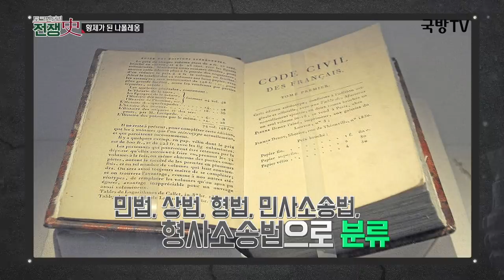[토크멘터리 전쟁史] 199부 나폴레옹 황제가 되다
혼란한 프랑스 내부와 외부를
단기간에 정리한 나폴레옹~
타고난 정치력으로
많은 국민들들의 지지를 얻게 되고
통령정부에서 왕정으로 회귀해
프랑스 황제의 자리에 오른 나폴레옹~
나폴레옹 황제 대관식에 숨겨진 비밀이~!?
근데 시민법의 초석이 된 나폴레옹 법전~
나폴레옹 법전의 비화~
토크멘터리 전쟁사에서 알아본다~!!